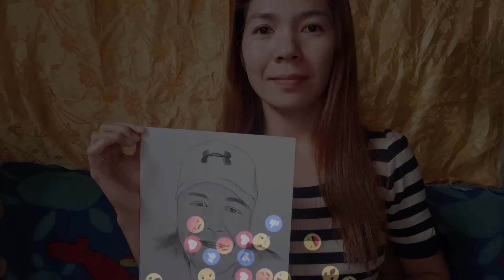CHARCOAL PORTRAIT of my Generous Friend